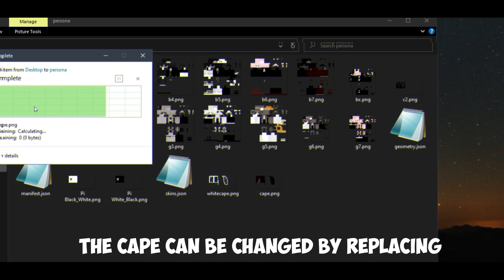4D Cosmetics Skinpack (Works on HIVE). Arkery #3 (MCPE/WIN 10)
(direct download but with ads)

2. go to arkery-downloads
3. match the title and download the zip file.

discord tag: (i dont add people)
facilize#8878

Tags (IGNORE)
Minecraft But, / How To Hive / Top 5 Things / Treasure War / Sumo / Sky War / Scrims
The BEST and Cleanest Texture Packs For Hive MCPE PvP. These Texture PvP Packs are good for Skywars, Treasure Wars, Sumo and Survival Games on The Minecraft Bedrock Servers. the hive pvp tips and tricks. hive pack folder release, how to be good in pvp,how to get lunar capes for free,how to get custom capes for free,how to make custom capes,best treasure wars player,best treasure wars players,treasure wars hive,the hive treasure wars,how to win every game of treasure wars! (hive),hive treasure wars,treasure wars leaderboards,treasure wars pro,
THIS IS THE BIGGEST HIVE PACK FOLDER! So I took on the challenge with the help of my friends Mista, MysticStriker, and Palmzy to collaborate on a pack folder that is 200 TEXTURE PACKS BIG some of the packs i chose include fat cat 150k by looshy (looshy's 150k pack, CmanWizard's 15k pack edit by ZaPeD_Penguin, ZaPeD 32x that was showcased on swimfan72's "every hive scrim clan pack folder" which was also the most popular texture pack in swimfans pack folder, and fruitful cherry which was a ported texture pack from java edition to bedrock edition made by inkcat, please subscribe btw we're so close to HIVE YOUTUBE RANK! this video is very similar to my video "The ONLY Pack Folder you'll ever need (The Ultimate Hive Pack Folder)" but with 50 Minecraft Bedrock Edition PvP texture packs for the hive these packs work for MCPE/MCBE 1.16/1.17!! this is not like my other videos like "The 5 BEST Pink PvP Texture  Packs | The Hive (MCBE) or Every Texture Pack I have ever made (Deezee 30k PotatoPie25 Faithful Edit, other unreleased packs, or Pack Folder V4 (8 Different Packs!) | The Hive, or Combing Hive Players (Ft. A lot of cheaters) Hives cheater problem, or Why Does 'Hive Clips' get so many views? | The Hive, or The 3 Most Overused Hive Texture packs, or the Best Ported Texture Pack (MCPE 1.16.40/100/200. I don't know "How to fix 1.16.200 sensitivity in minecaft pocket edition,pocket edition,minecraft windows 10 edition,bedrock edition ps4,minecraft: bedrock edition,minecraft bedrock edition pvp,bedrock edition minecraft,minecraft bedrock edition skywars,the minecraft bedrock edition experience,minecraft bedrock,the minecraft bedrock edition pvp experience,best,bedrock,servers,bedrockpvp,TDBClient,LeafyQuan,MymaQC,JucieyPlayz123,DatPigmaster,Dreacho,KingSlme,Ozan,Ozan12,KingSlmeMC12345,PJ772,Ziblacking,xJqsh,cornpop,Chayn,F5,Chaqs,ChampVI,FallenFFA,SynHCF,Ectary,Valea,Mineage,Mineceit,RemHub,Arrow,Nitro.exe,Horion,HorionInjector,CheatEngine,versai.pro,versai,versai mcpe,bedrock,minecraft,mcpe
⋝ The BEST PvP Texture Packs For Bedrock
⋝  Hive Texture Packs
⋝ Pack Folder Release MCPE
⋝  Minecraft Bedrock Pack Folder Release